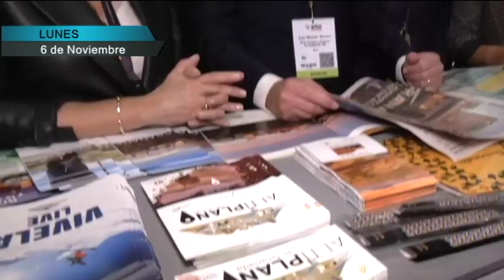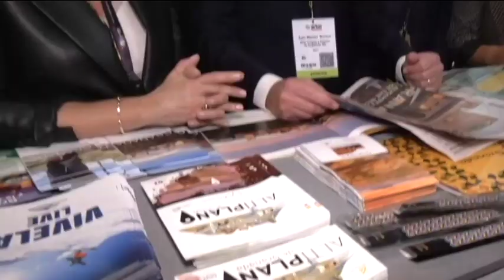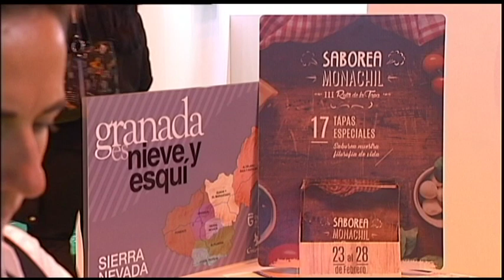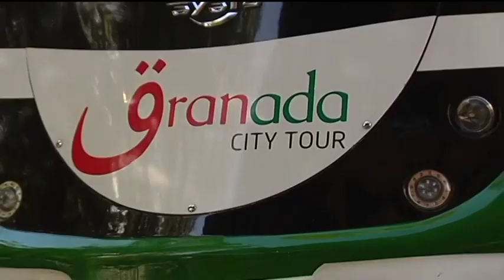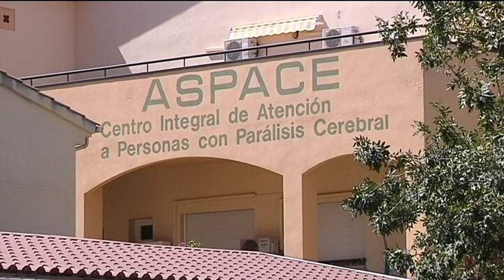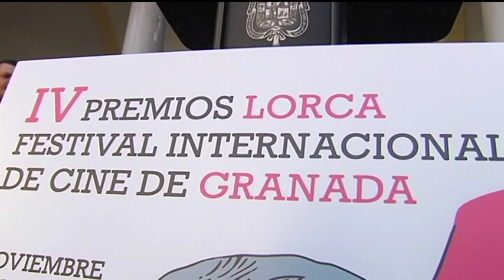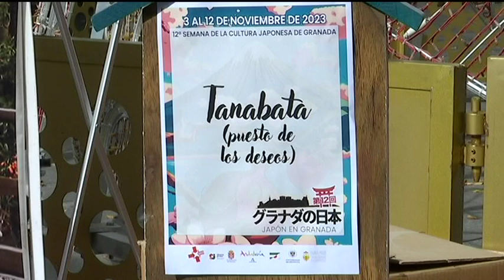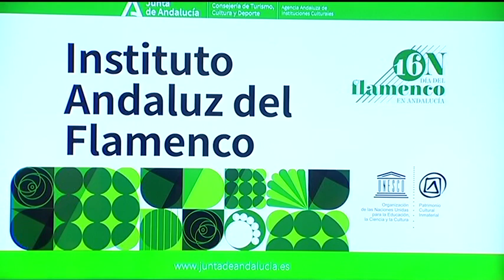📰 TG7 Noticias. Lunes, 6 de Noviembre de 2023